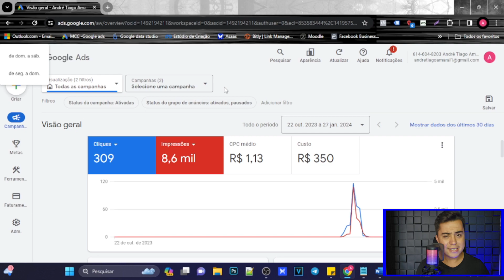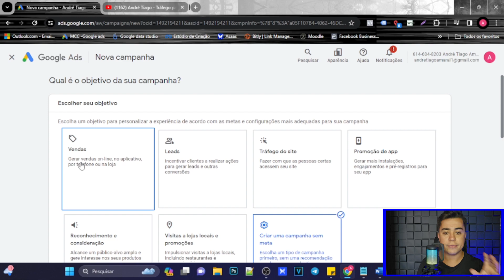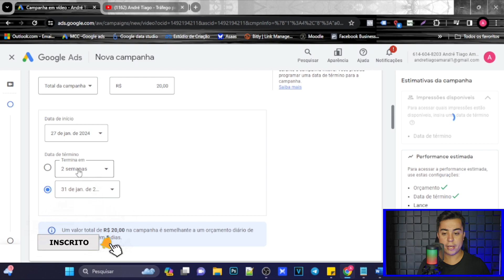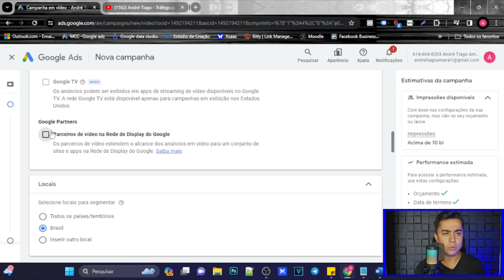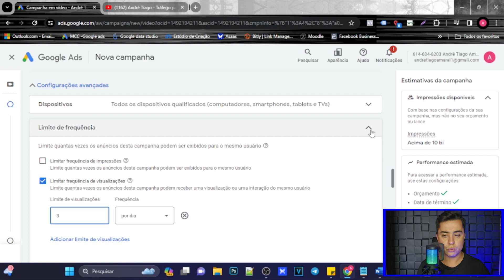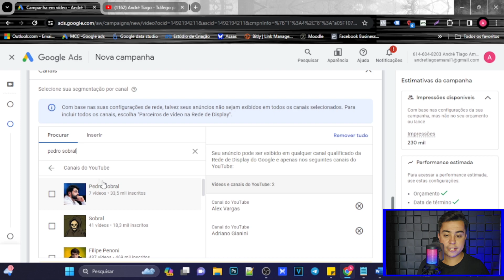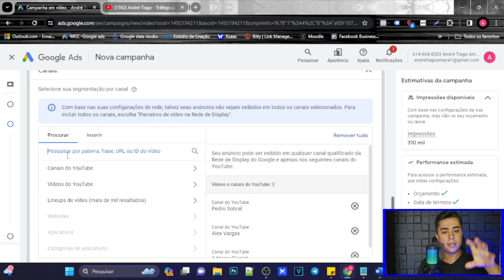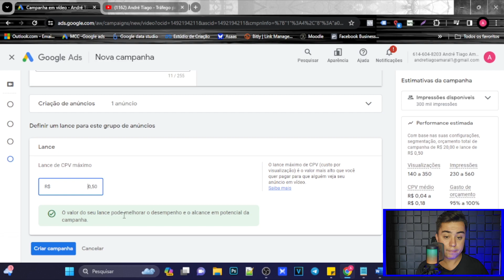Como ANUNCIAR no YOUTUBE ADS do ZERO em 2024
🔻 Assista também 🔻

Descubra os Segredos dos Anúncios no YouTube em 2024!

Se você sempre quis dominar o poder dos YouTube Ads, mas não sabe por onde começar, este vídeo é para você! Neste tutorial abrangente, vamos te guiar passo a passo sobre como fazer anúncios no YouTube em 2024 - do zero até o sucesso absoluto!

 YouTube Ads Como Anunciar: O Guia Definitivo para Trafego Pago!

Quer aprender a impulsionar seu conteúdo e produtos através de anúncios online? Este é o lugar certo! Descubra estratégias eficazes para atrair a atenção certa e aumentar sua visibilidade usando o YouTube Ads.

YouTube Ads Tutorial: Desvendando os Mistérios do Anúncio Digital

Vamos mergulhar fundo na plataforma de publicidade mais poderosa do mundo! Com este tutorial prático, você entenderá não apenas YouTube ads como funciona, mas também como maximizar o potencial dos anúncios Google para impulsionar seu negócio.

 Como Fazer Anúncios no YouTube em 2024: Passo a Passo Descomplicado!

Deixe de lado as dúvidas e confusões! Vamos te guiar por cada etapa do processo, desde a criação do anúncio até a otimização para melhores resultados. Este vídeo é sua bússola no vasto universo dos YouTube Ads.

 Palavras-chave Cruciais: YouTube Ads, Anúncios Online, Trafego Pago

Aprenda a escolher as palavras certas para atingir seu público-alvo. Descubra como utilizar estrategicamente as palavras-chave como fazer anúncios no YouTube em 2024 para garantir que seus anúncios se destaquem na multidão.

 Seja um Mestre em Anúncios Digitais!

Prepare-se para se tornar um especialista em YouTube Ads. Assista agora e desbloqueie as chaves para o sucesso nos anúncios online em 2024. Não perca esta oportunidade de impulsionar sua presença online!

André Tiago 😉